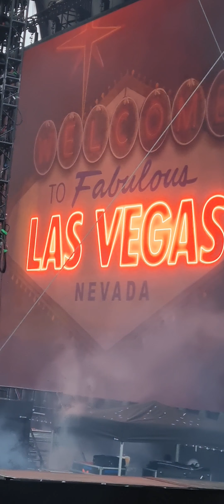The Killers at Emirates Old Trafford, Manchester.